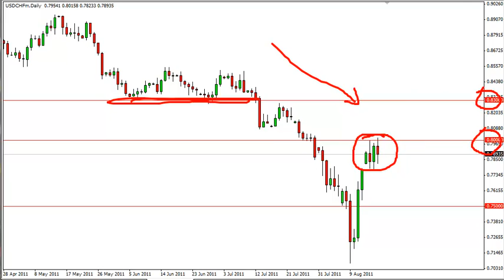USD/CHF Technical Analysis for August 18, 2011 by FXEmpire.com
- August 18, 2011 currency daily technical analysis for the USD/CHF pair.